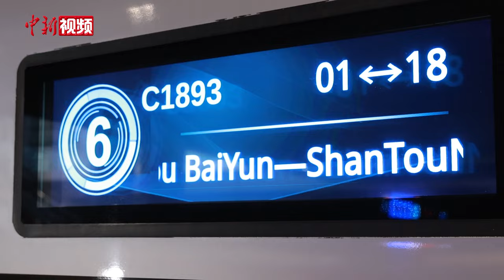亚洲最大交通枢纽之一广州白云站开通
12月26日，首趟开通运营的C1893次列车从广州白云站缓缓驶出，预计2小时后抵达广东省汕头南站。这是汕汕高铁的首班列车，但更重要的意义是，这标志着亚洲最大的火车站枢纽综合体之一，广州白云站正式投入使用。

建设白云站的工程师向记者介绍，广州白云站不是单一功能的交通枢纽，它是中国首次在铁路站台上方大规模“造地”的站房。“造地”总面积约6.8万平方米，功能上涵盖办公、商业、酒店等多种形态。广州白云站是按照最先进的设计理念建造的第四代高铁站房。（王庆然）